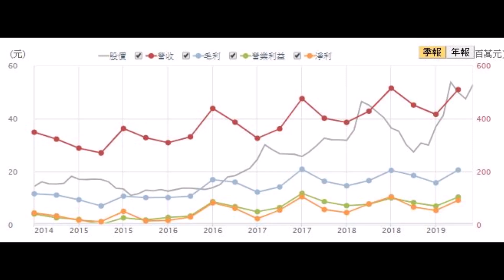3217優群 小角色大尖兵 連接器獲歐美訂單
電子零組件100%(各式連接器製造，設計及買賣業務、儲存裝置設備及其週邊裝置製造，設計，維修及零件買賣業務、電腦視覺系統設計製造維修買賣業務)